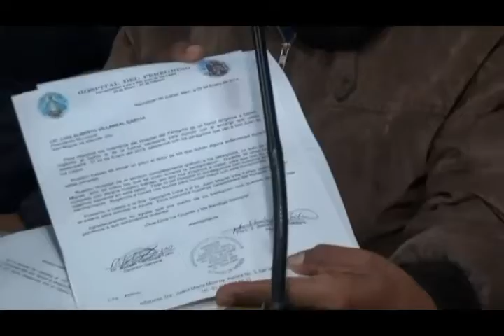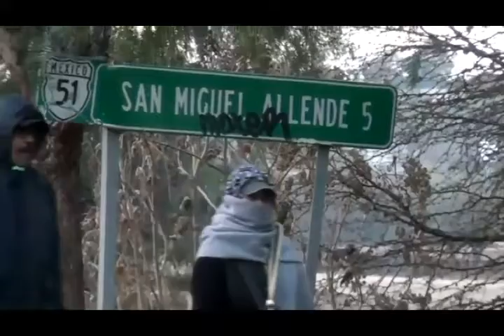Noticias Enero 16 2019 San Miguel de Allende